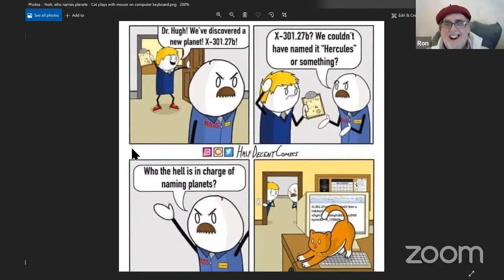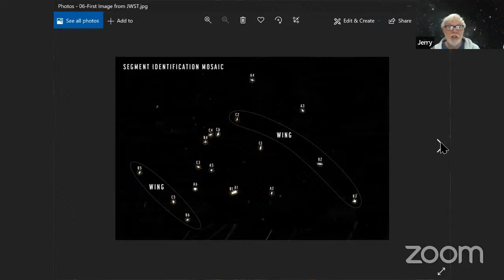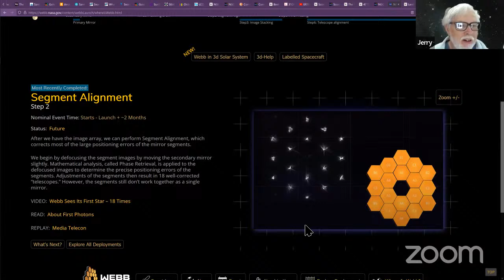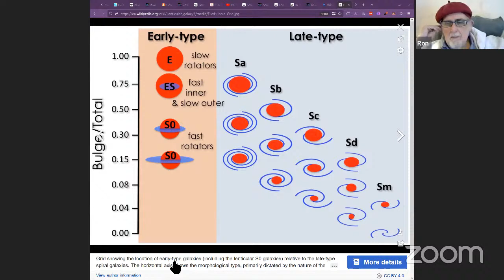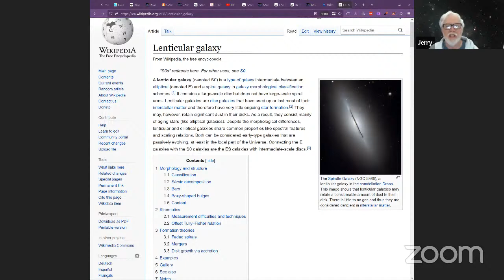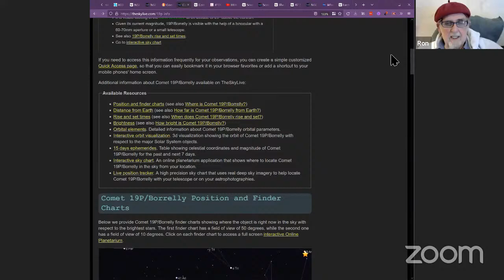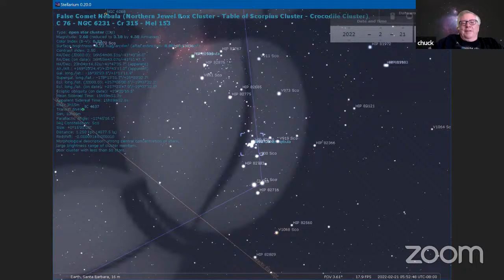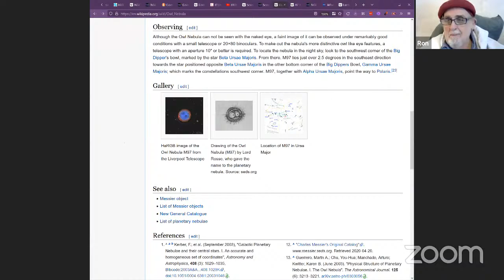20220221 SBAU Astro Hour 11am Mondays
SBAU Astro Hour Monday, February 21, 2022, 11am-12pm Santa Barbara Astronomical Unit, Astronomy Hour, Vlog Video blog PodCast, Youtube Live recording lower resolution at only 720p.  Hosted by our VP DJ Baron Ron Herron, President JerryW created a list of night sky things to look for and other astronomical topics to discuss.  Others involved, TomW, BruceM, ChuckMcP, & TomT.  Chat?  Might take a minute or more to see your comments, but give it a try!  Astronomy, space, science, stars, constellations, physics, astrophysics, telescopes, etc. See our website for more useful links and information

20220221 SBAU Astro Hour notes chat urls

Tom Cez​ good morning!
Krissie C ​Happy birthday, Art!
Tim C ​Howdy. Arts birthday?
Tim C ​Jerry, how are the elongated star images being categorized? Is that astigmatism or ?
Tim C ​Coma?
Tim C ​Does the rotation speed have a lot to do with central black holes?
Tim C ​Is Tegulus the double?
Tim C ​Regulus

31DC2013 Day 19: The Pleiades Star Cluster Galaxy Nails | Chalkboard Nails | Phoenix, Arizona Nail Artist

NGC 104 (47 Tucanae Cluster) - Globular Cluster in Tucana | TheSkyLive.com

Where Is Webb? NASA/Webb

Do all spiral galaxies rotate in the same direction, and how can I tell the rotation from a photo? | Astronomy.com